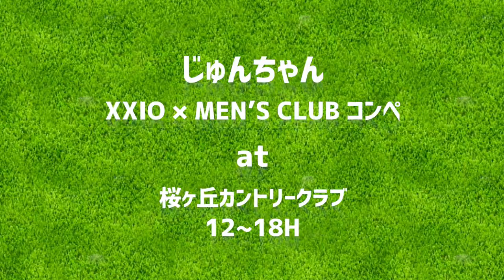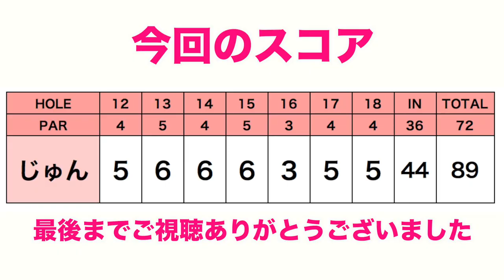超目玉バンカーからの脱出に挑戦！【XXIO × MEN’S CLUB CUP ラウンド後編】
今日は第5回を迎える「XXIO（ゼクシオ）」 × 『MEN’S CLUB』 2019コンペに参加をするために、
東京の名門ゴルフ場の桜ヶ丘カントリークラブにやってきました。

ダイジェスト動画はこちら！

今回はダイジェスト動画に入りきらなかった
じゅんちゃんのラウンドの様子をお送りします。

♣本日のゴルフ場:桜ヶ丘カントリークラブ